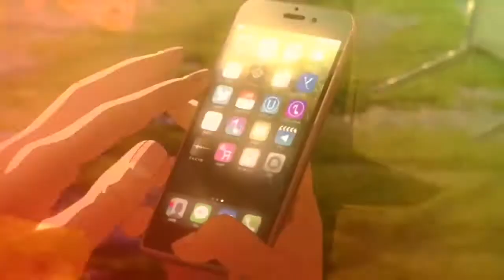Your Name Kimi no Na wa Your Name AMV anime love song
► Song: Arrow to Athens - City Of  Angels